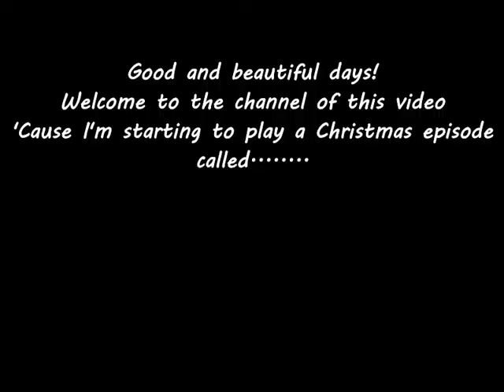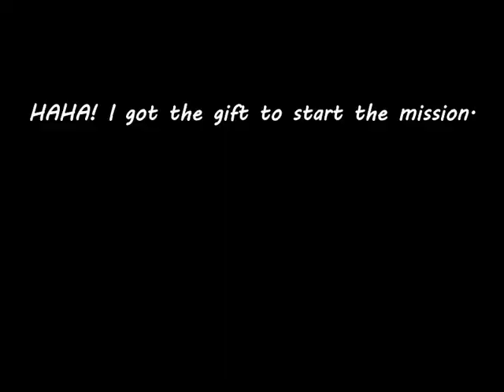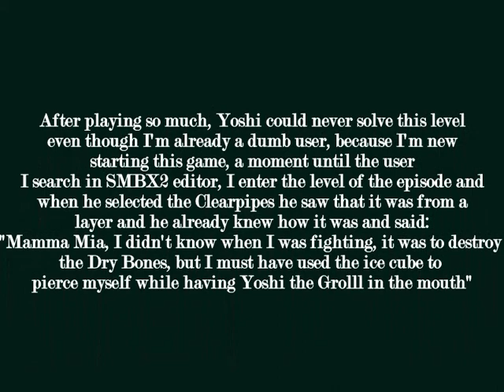Stargate Carol: the Playthorugh - Part 1: Starting off with Yoshi's right foot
It's finally here, the episode of YoshiSuperstar and his friends, I'm not playing great, but let's see what it will be about.

Chapters:
0:00 Starting as Yoshi
02:56 Relaxing for 3 minutes
06:45 Peppermint Candy Cane Forest
12:46 Christmas Carol House

Enjoy! Second Part 2 soon.